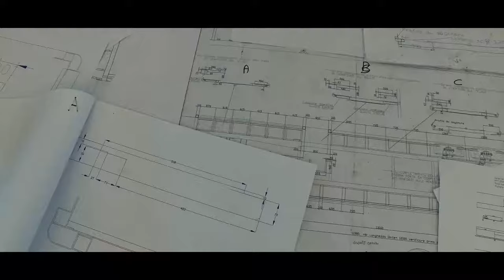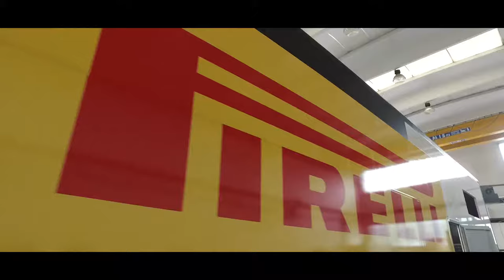Trailer officina mobile, locale tecnico e ufficio PIRELLI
Trailer mobile workshop, technical room and PIRELLI office